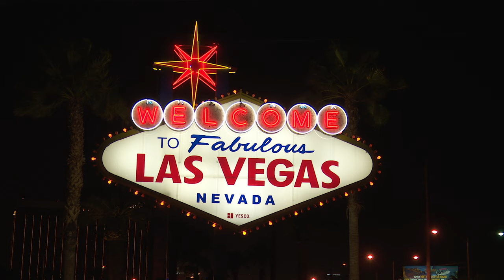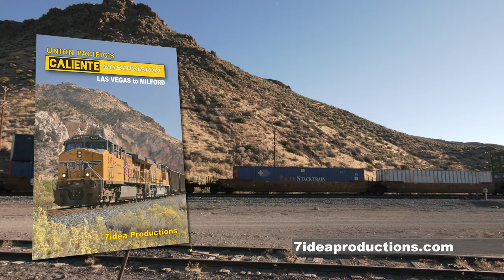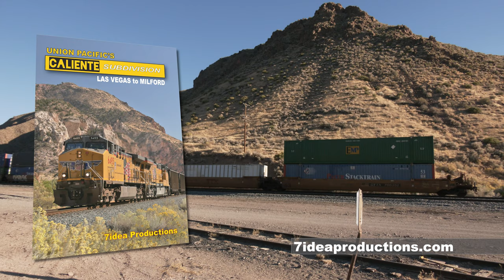Union Pacific trains in Rainbow Canyon, NV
Journey to Southeast Nevada where Union Pacific trains roll beneath the rugged and breathtaking cliffs of Rainbow Canyon. Climbing through the Meadow Valley Wash north of Las Vegas, this remote stretch of railroad main line serves as a connection between Salt Lake City and Los Angeles.

This is big modern Union Pacific freight action against a backdrop that has changed very little since the rails were first spiked down over 100 years ago.

This is an excerpt from "Union Pacific's Caliente Subdivision."
You can own this program in its entirety on DVD, HD Blu-ray, and 4K Digital by visiting 7ideaproductions.com.